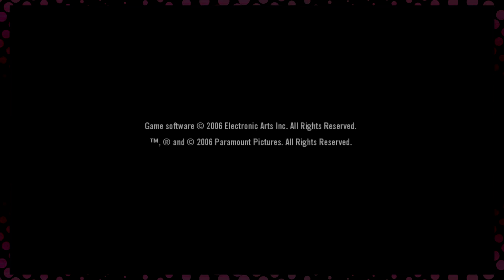A Gangsta's Paradise - The Godfather: Episode 1 | On The Couch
Welcome to 1945... A time of mobs and mafia; A gangsta's paradise, if you will.

A = Adam and C = Corey; we are very cold.
Welcome to the couch.